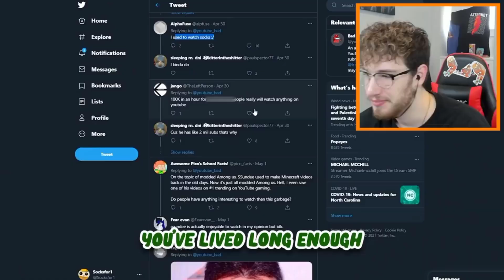Blaza and Laff leave Socksfor1 because of this